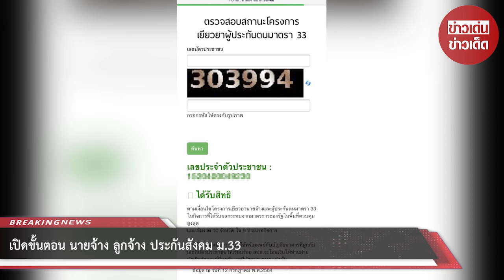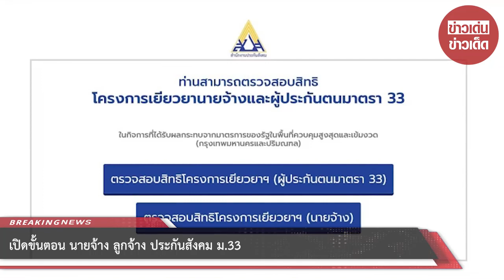เปิดขั้นตอน นายจ้าง ลูกจ้าง ประกันสังคม ม.33